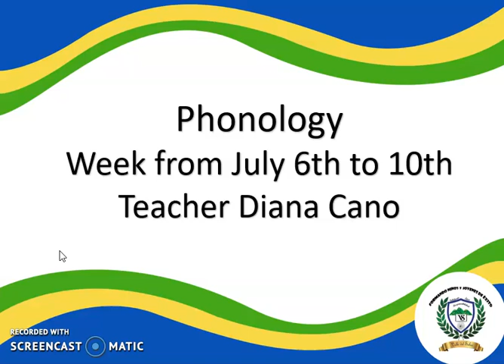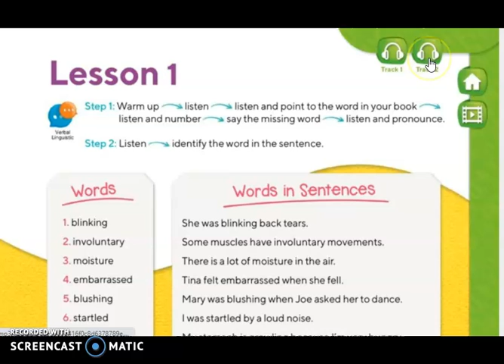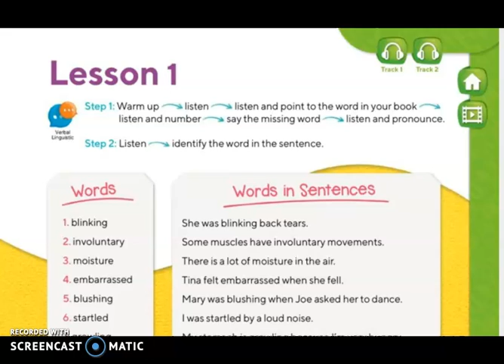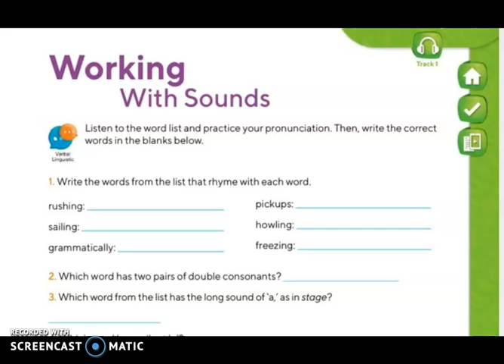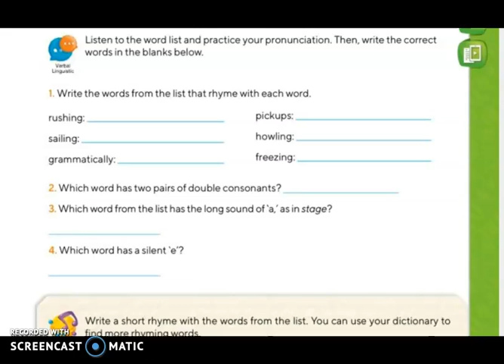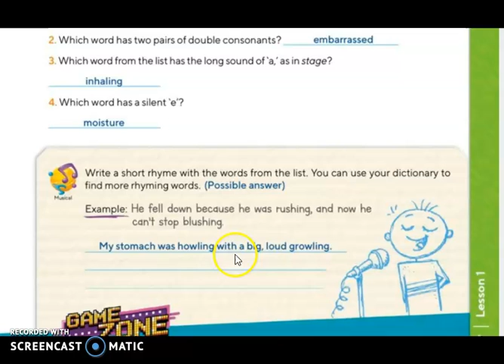Phonology from July 6th to 10th